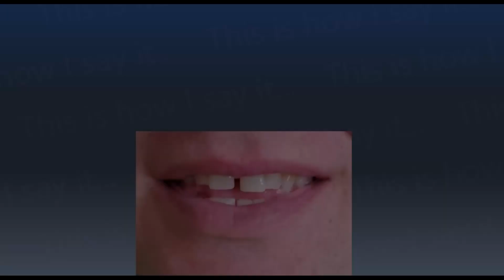This is How I Say...ablewhackets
How do you say ablewhackets? I have started a project to not only let you hear how to say ablewhackets and all other words in the dictionary, I’m also SHOWING you how to say ablewhackets.